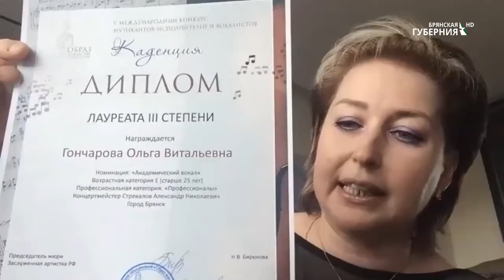"На связи" от 15 июня 2020 года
Гость программы "На связи" - Ольга Гончарова